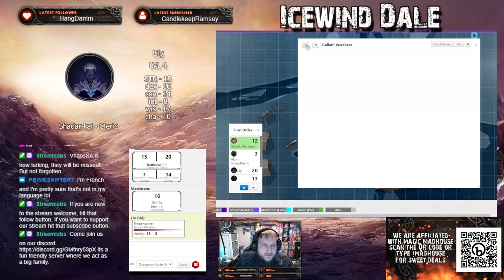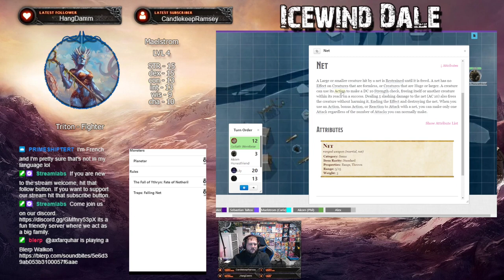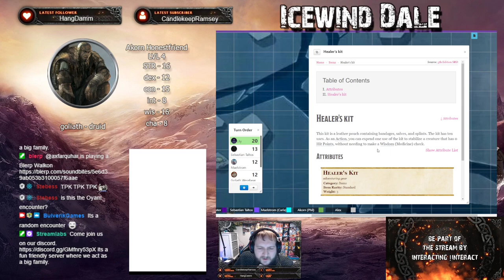#3 DnD - Ice Wind Dale - A mysterious egg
Finishing off the straggling Goblins with in Karkolohk, a thorough search ensued. Meeting a very surprised Spellix Romwod hiding away in his office, learning he is not a true goblin but a disguise, removing the disguise to discuss with the party the next steps.
He was very happy to see the party as it was a way to get out of this problem that spiralled. At this point in time it was also spotted there was a mysterious metallic egg sat next to him. Questioning what this egg was it was apparent that no one knew what it was, not taking chances it was agreed to take Spellix, the egg and the construct back to civilization and then reconviening there. Upon the long trip back a blizzard took hold and made it treacherous, but at this time a bear took it upon him to ambush the party. A deadly combat ensued, swings was going left and right and Maelstrom went down, non magic was doing nothing but fire was doing more.
After getting around the issues the bear went down and transformed into a Goliath, a member of the Wyrmdoom Crag, apposition to Garth and Akorn. Pushing through the storm it was apparent that a camp is to be made to sit out and rest a perfect place was found .

How would you have dealt with this situation, post it in the comments below.

Use the link above to check them out and if you purchase anything off their website using that link, you will be directly supporting the stream.

Bulverik Games is a variety streamer, where we stream at least 3 times a week, being TCG, RPG's and General Gaming. If you are looking at purchasing singles we offer a selection over on our cardmarket account

Huge thanks to Candlekeep Ramsey who is a life long support of this channel and is our LGS. SUPPORT YOUR LGS! head on over to their They also stream over on twitch give them a follow

Directed by: Bulverik
Edited by: Bulverik
Theme Music: iiits_scratch

Dungeons and Dragons - Official rules 5th Edition.